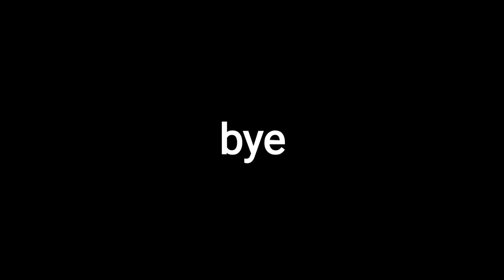Duplication glitch in Minecraft